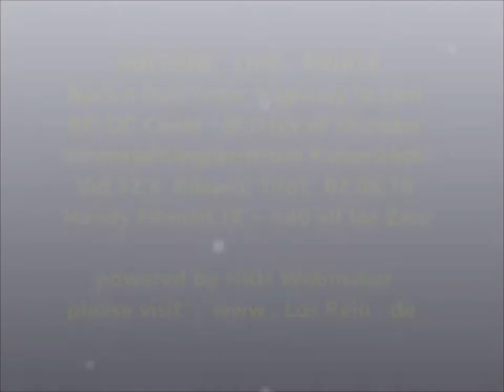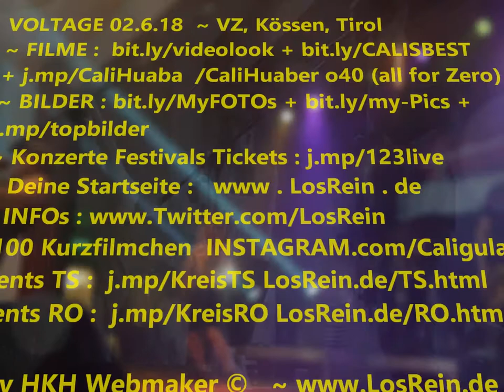VOLTAGE live IX @ Days of Thunder 2018, Kössen 2.6.18 ® by HKH Webmaker ©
VOLTAGE live IX Best ACDC-Coverband @ Days of Thunder 2018 ~ Veranstaltungszentrum Kaiserwinkl, 2.6.18 Kössen, Tirol Harley-Davidson-Treffen
Handy Filmriss IX 12 FINALE Rock n Roll Train + Highway to Hell ~ o40 (all for Zero) by HKH Webmaker ©
IX 12 FINALE Rock n Roll Train + Highway to Hell
X 13 Zugabe